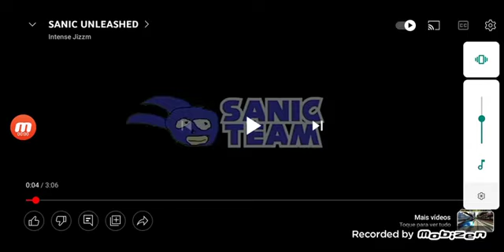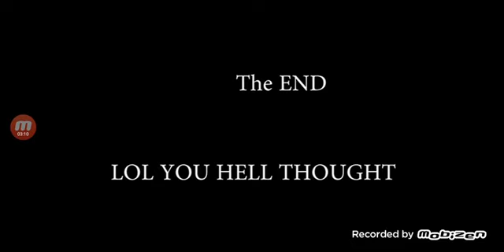MLG/YTP Woody Woodpecker